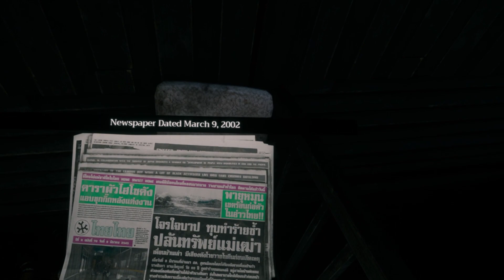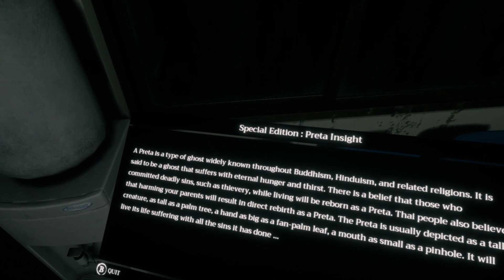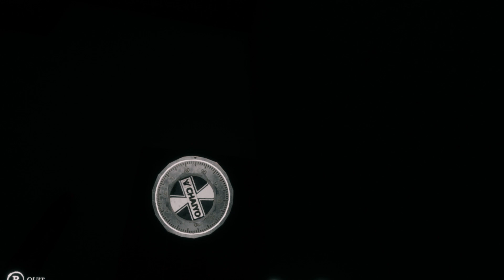Chytá mě OBR | Home Sweet Home VR | Část 2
Home Sweet Home je děsivá hororovka, kde hrajete za chlapa se kterým utíkáte šílené ženské s kobercákem v ruce, která se vás pokouší zabít. Ve druhé části ji vystřídá obr s jedním okem, kterej si bude chtít na mě šáhnout.

💻 PC:
CPU - AMD Ryzen 7 5800X3D
GPU - Nvidia GeForce RTX 4060 Ti - 16 gb